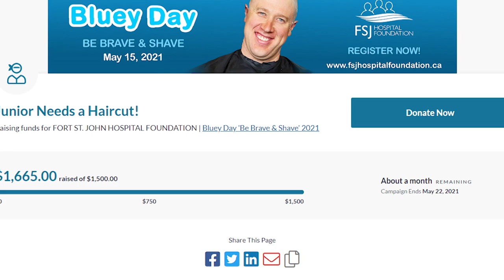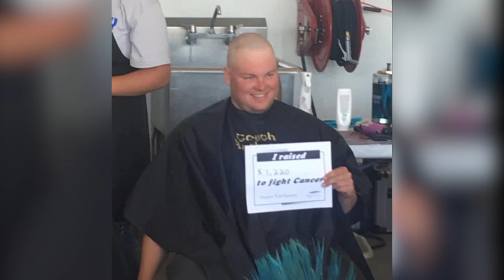Dawson Creek man growing out his hair to raise money for Fort St. John Hospital with Bluey Day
Shawn Van Santen has shaved his head every second year since 2014 for Bluey Day.

He participates to raise money and honour a friend and his grandfather who he lost to cancer.

The 22nd annual Bluey Day has already raised over $25,000 dollars towards the Fort St. John Hospital Community Cancer Centre, diagnostic imaging, surgical department, and laboratory.

Shawn's goal was to raise$1,500 for a new CT scanner - he has already surpassed it with a month of fundraising left.